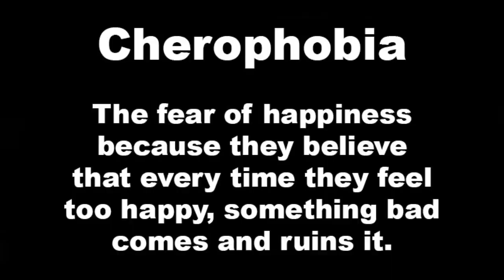Kyaaaaaa??? sach me...?